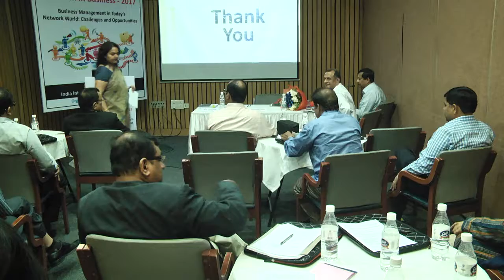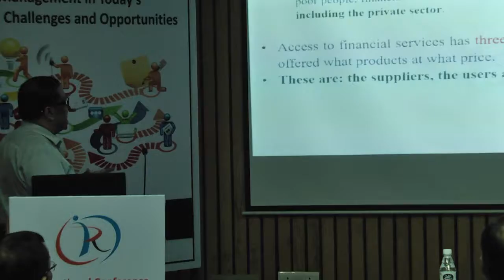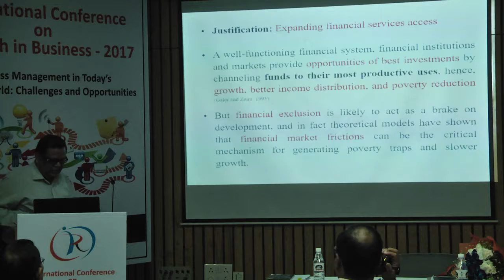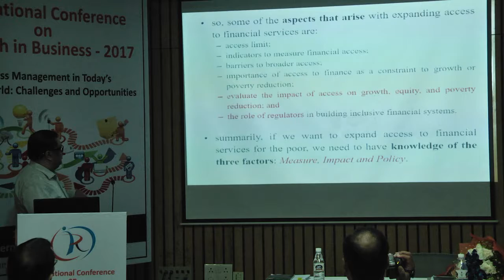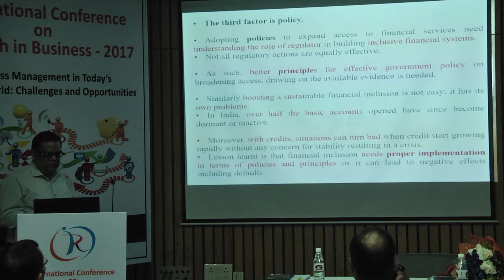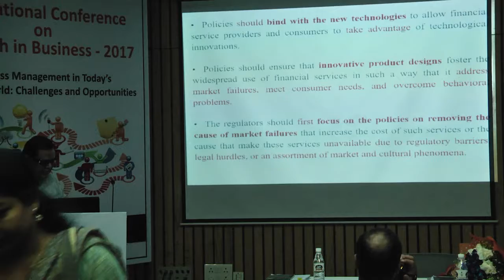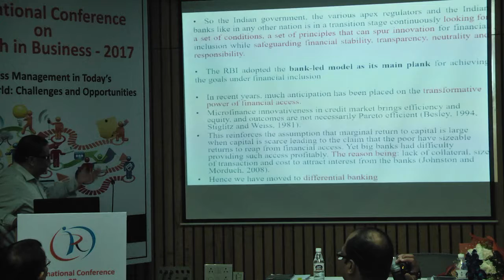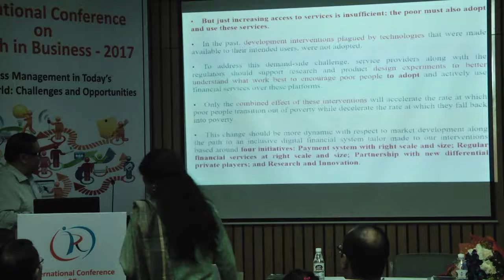Dr. Pankaj Baag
Dr. Pankaj Baag presenting his paper entitled “Perspectives look at the role of the Indian regulators and the private sector in expanding financial access to the poor” at International Conference on Research in Business (ICRB-2017), India International Center, New Delhi, India on 16 April 2017 (Hall -1).